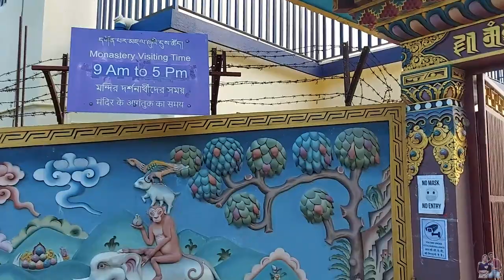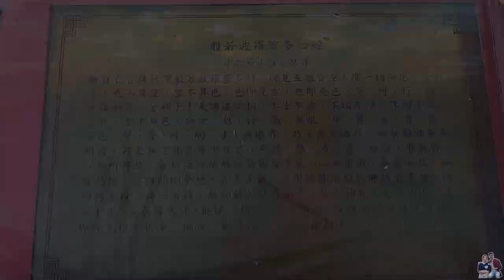EWAM INDIA BUDDHIST MONASTERY - Vlog | Toribari Village | 2022 | Siliguri Salugara | Bengali Vlog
Hallo my family, i hope you all like this vlog, i really struggling on my editing...and will try to make a perfect video for you. support me...subscribe the channel and if you like my videos then do share with your friends and family ☺🙏
location - Ewam India Buddhist Monastery